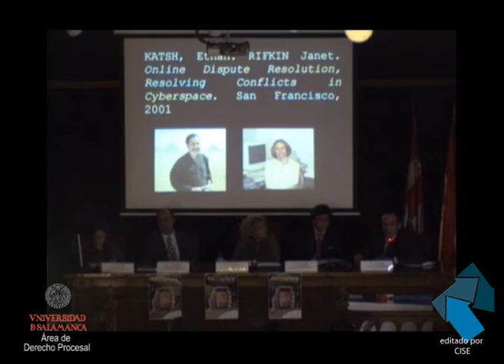"¿Es posible el diseño de un sistema global transfronterizo de ODR para el comercio electrónico?"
"¿Es posible el diseño de un sistema global transfronterizo de ODR para el comercio electrónico b2b y b2c?" Rolando Joaquín Ortega Hernández. Doctorando en Derecho Mercantil. Universidad de Salamanca.